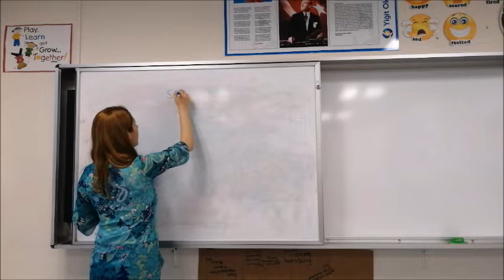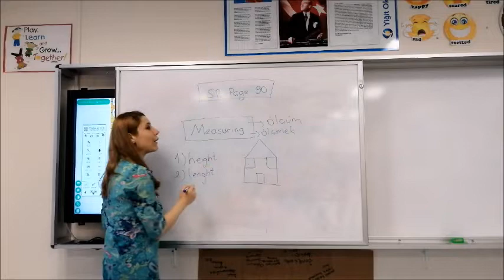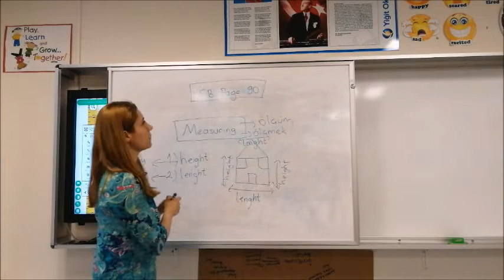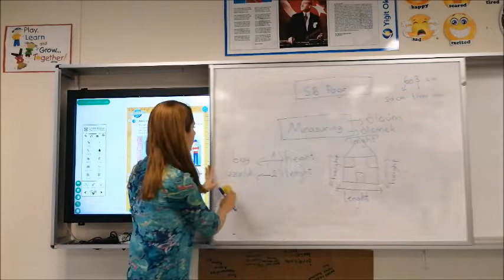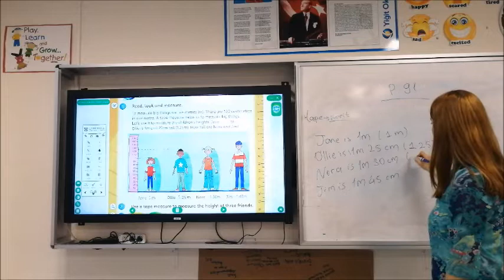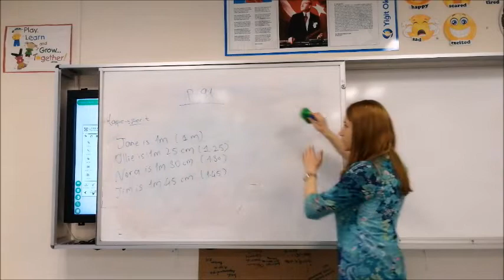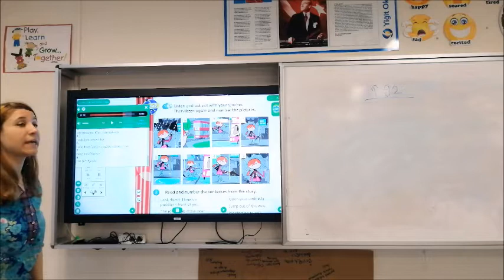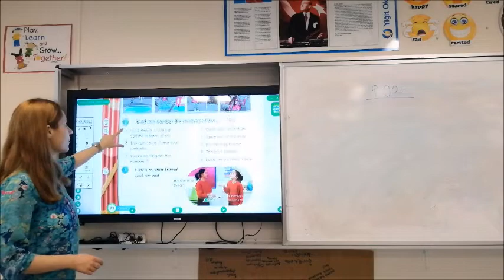2.Sınıf İngilizce Student's Book p 90 91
2.Sınıf İngilizce Student's Book p 90 91